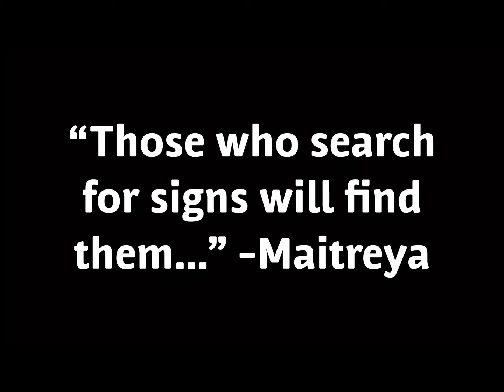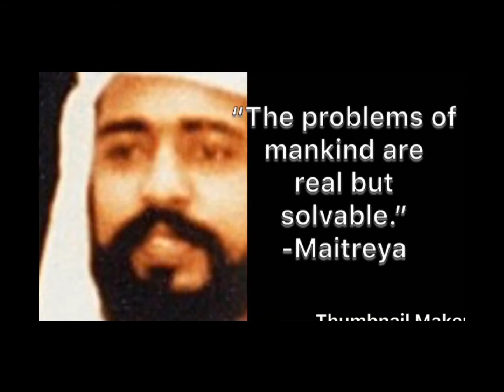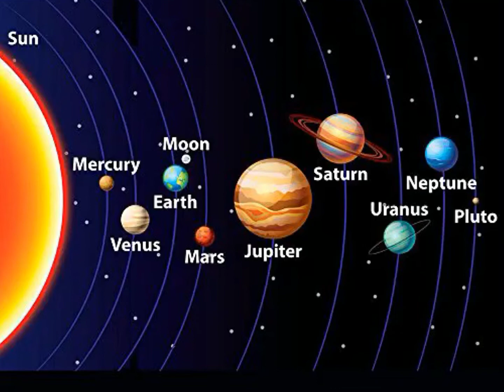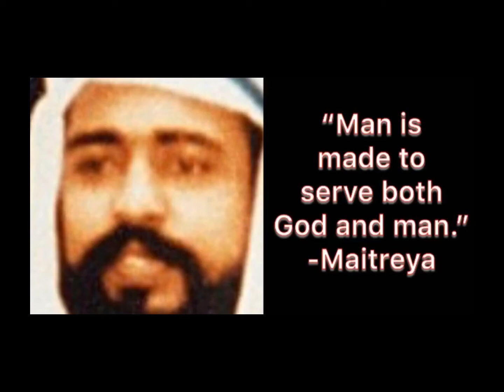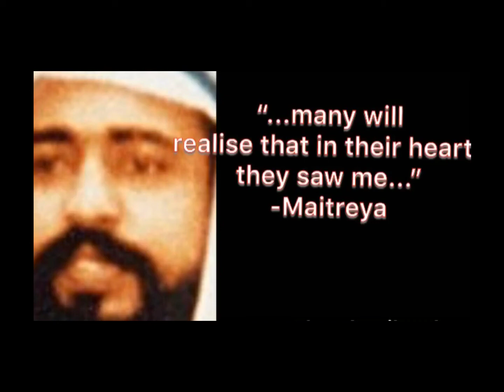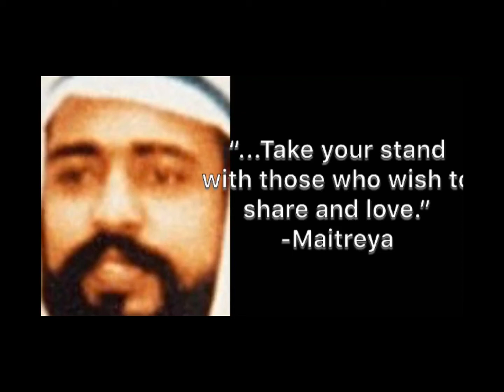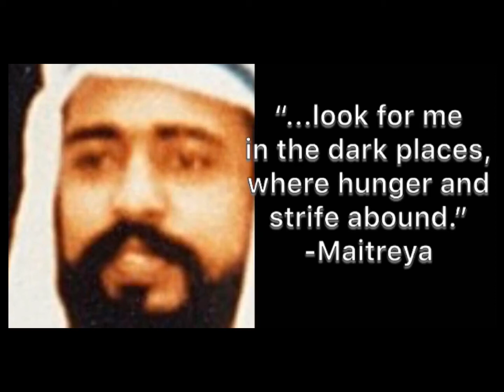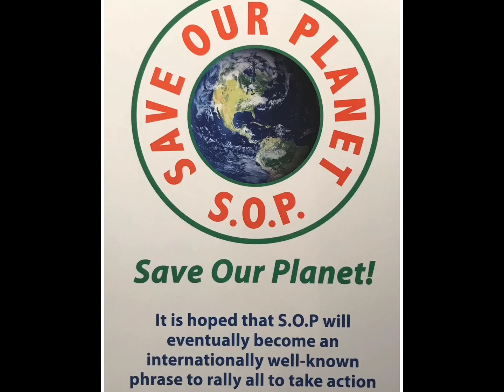Maitreya’s an odd ball and proud of it!!!!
More information about what it will be like to see Maitreya and the Masters of Wisdom.